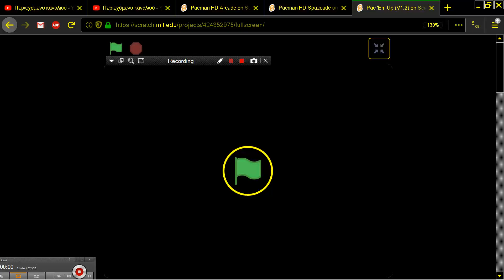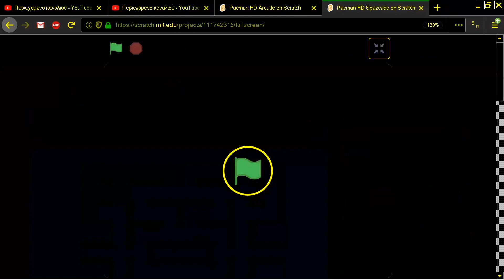Pac 'Em Up V1 2 By 8059586 PACMAN PAC MAN CLONE BROWSER ONLINE ON Scratch MIT EDU